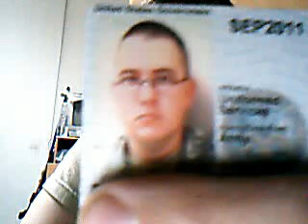DCjumper responds to Marcelo's "Chickenhawk" epithet.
Tired of forever standing quietly by, "threatening" to act but showing hurculean restraint, DCjumper goes nuclear and lays to rest an ad hominem made in this thread